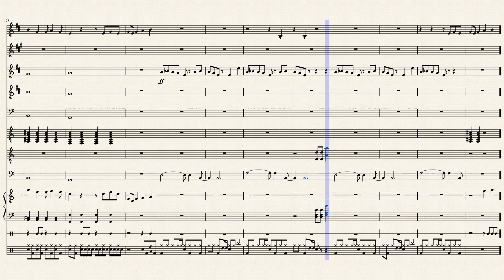Dirty | grandson - Sheet music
Started 12/10/20